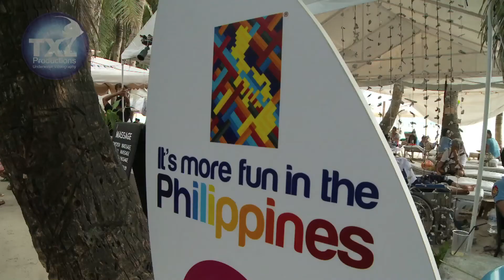20 : 15 : 2012 : Philippines : Part 2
Part 2 of our series of 5 films to show you our top 20 above water memorable moments and our top 15 favourite dive sites from our 5 and a half months filming in the Philippines